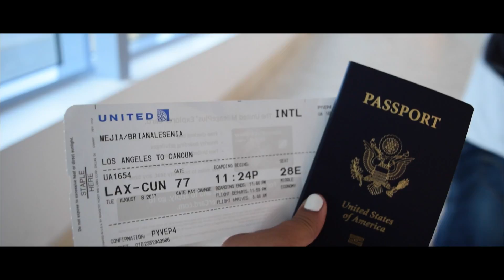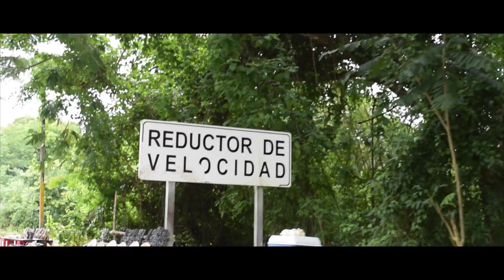CANCUN, MEXICO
Hey y'all! I went to Cancun, Mexico in august! I love tropical vibes, my fave island there was Isla Mujeres. Speechless, wish I would have stayed on that island for a couple of days.